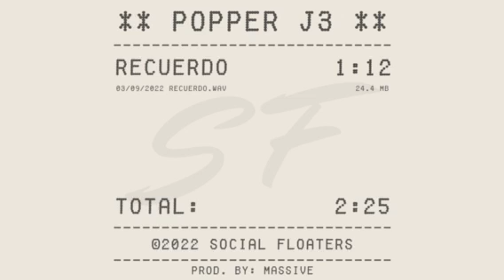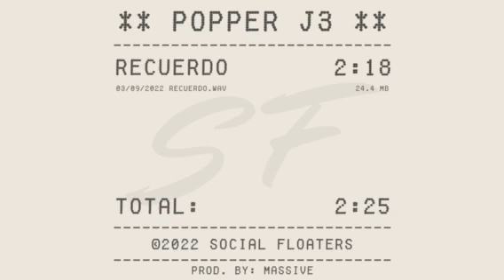Recuerdo - Popper J3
Produce: MASSIVE